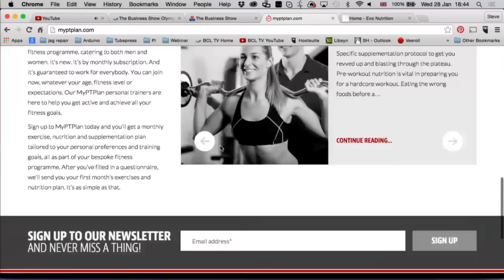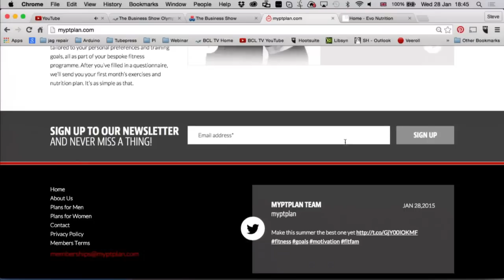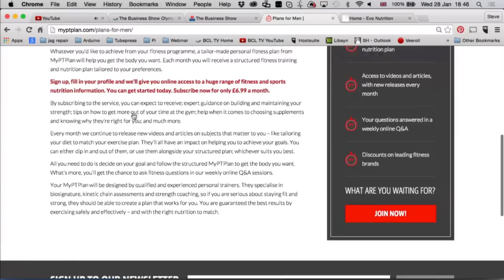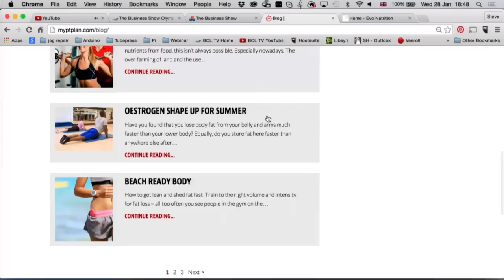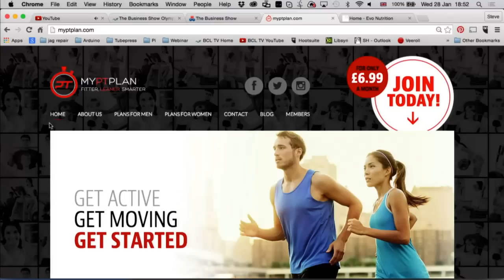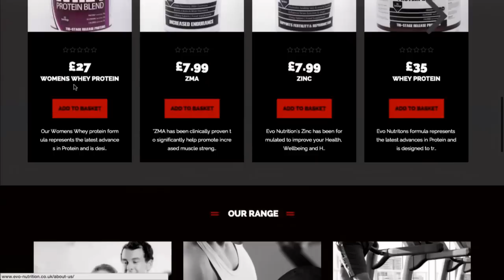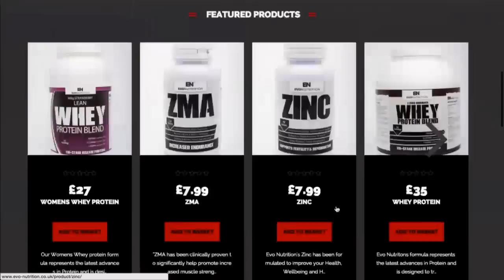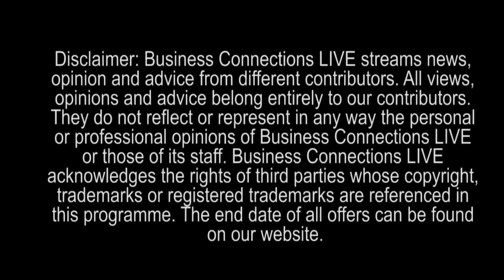Entrepreneur or University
Is University really the way to go for a true Entrepreneur?
On tonight’s edition of Business Connections Live, we talk to Josh Peers – Owner of Evo Nutrition and MyPTPlan and former director of The UK Fuel Saver.

At the age of 18 Josh was given a big awakening in life. He turned down a place at York University to follow his dream of being his own boss and so far it has worked. In August 2014 he successfully sold the distribution rights for his first company The UK Fuel Saver to the Greek Government and moved onto two more ventures and, following his recent passion for fitness, moved into the fitness sector launching two businesses in 2014. MY PT Plan is the UK’s first online bespoke training and nutrition programming on an affordable subscription basis. Alongside this Josh and a business partner have come up with another business EVO Nutrition offering all supplementation. The two businesses are closely interlinked.

Josh talks about why it’s important to follow your goals and desires. Josh went to a regimental school where it was wrong if you did not get AAB at A-level and go to a Red Brick university to study a Humanity based subject. He wanted to be different and certainly was following in his father’s footsteps of owning his own business being the end goal. At the age of 13 Josh bought and sold mobile phones on eBay and fast became the person in the playground to stand out from the rest for being the one to have it all – this wasn’t because he was given things by my mum or dad, although they were in the position to. He was told to work for what he wanted. So if he wanted the latest bike or the latest phone that was his goal. And today is no different. Whilst director of UKFS he was privileged to work with 24 people around the country to help him grow his business into a saleable project.
Josh believes that:
• You need passion and desire to be hungry to get what you want
• Age does not matter – follow your dream
• You shouldn't be scared to break tradition. He did and it worked!
• Personal motivation is key
• Goal setting is the best way to succeed
• You shouldn't be afraid to say no

Josh re-affirms
• Benefits of doing what you need to do to succeed
• Benefits of saying no to the normality
• Benefits of Specialisation in something you know
• Don’t be afraid to ask for help!
• Benefits of working for yourself
• Benefits of having a good work life balance.

Business Connections Live Programme 69 Entrepreneur or University?
This is the Business Connections Live Business Channel on YouTube Business Connections Live Programme 69. Broadcast 28th January 2015